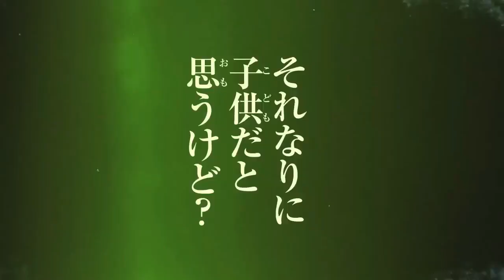Jujutsu Kaisen Season 2 | Official Teaser Trailer | trailer oficial 2023 | ANIME SHOW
Jujutsu Kaisen Season 2 | Official Teaser Trailer

The second season of Jujutsu Kaisen anime will be aired in July 2023.
The second season will air for two cours (quarters of a year) for a continuous half-year run. The anime will adapt both the "Kaigyoku/Gyokusetsu" arc and the "Shibuya Incident" arc.

Alternative Titles:
JJK
Sorcery Fight
呪術廻戦

Casts:
Asami Seto as Nobara Kugisaki
Junya Enoki as Yūji Itadori
Yūichi Nakamura as Satoru Gojō
Yūma Uchida as Megumi Fushiguro
Atsuko Tanaka as Hanami
Aya Endo as Shōko Ieiri
Chinatsu Akasaki as Kasumi Miwa
Junichi Suwabe as Sukuna Ryōmen
Kenjiro Tsuda as Kento Nanami
Kouki Uchiyama as Toge Inumaki
Marina Inoue as Mai Zenin
Mikako Komatsu as Maki Zenin
Mitsuo Iwata as Kiyotaka Ijichi
Mugihito as Yoshinobu Gakuganji
Nobunaga Shimazaki as Mahito
Rie Kugimiya as Momo Nishimiya
Satoshi Hino as Noritoshi Kamo
Shigeru Chiba as Jōgo
Subaru Kimura as Aoi Tōdō
Takahiro Sakurai as Suguru Getō
Takaya Kuroda as Masamichi Yaga
Tomokazu Seki as Panda
Yōko Hikasa as Utahime Iori
Yoshitaka Yamaya as Junpei Yoshino
Yoshitsugu Matsuoka as Ultimate Mechamaru
Staffs:
Original creator: Gege Akutami
Animation Production: MAPPA